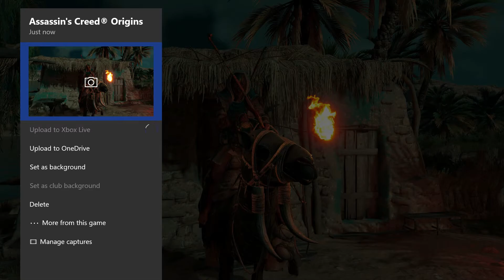Assassin's Creed Origins - Horus Pack!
Assassin's Creed Origins. Showing what the hours pack includes & looks like. Horus Pack Includes - 2 bows, 1 mount, 1 shield, & 1 outfit. Witch are all shown.